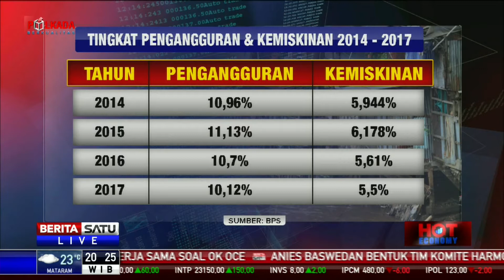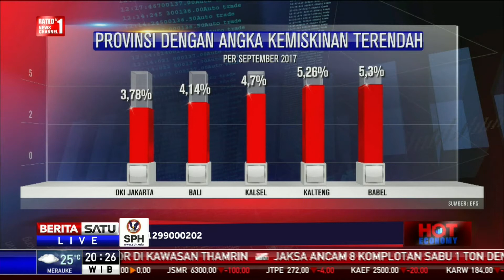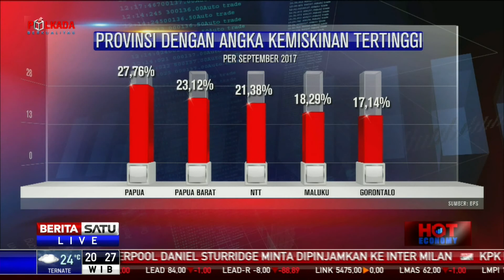Hot Economy: Melepas Jerat Kemiskinan #2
Tingkat kemiskinan Indonesia merupakan terendah sejak 2011. Beberapa program digelontorkan pemerintah untuk terus mengurangi tingkat kemiskinan serta angka pengangguran.

Pembahasan lengkapnya bersama Direktur Penelitian Center Of Reform On Economics (CORE) Mohammad Faisal dan Deputi Menteri PPN Bidang Kependudukan Dan Ketenagakerjaan Pungky Sumadi.

Facebook.com/BeritaSatuTV
Youtube.com/BeritaSatu